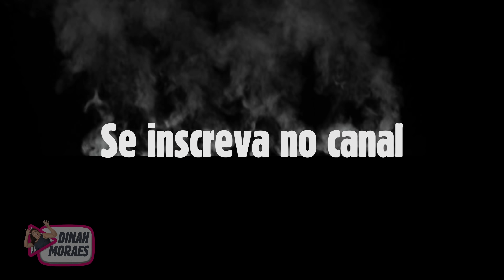ESMERALDA ESTA COM PIOLHO!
ROTEIRO E DIREÇÃO:
Dinah Moraes

EDIÇÃO:
Glauber Chaves

ATUANDO:
Niiw Teixeira
Ítalo Lopes
Lydia Aquino
Jaime menon
Surfistinha
Devid Almeida